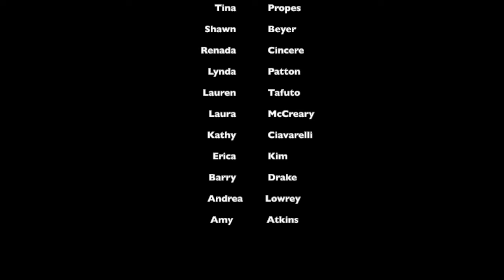Viper News S2 Eps 2 Feb. 3, 2022